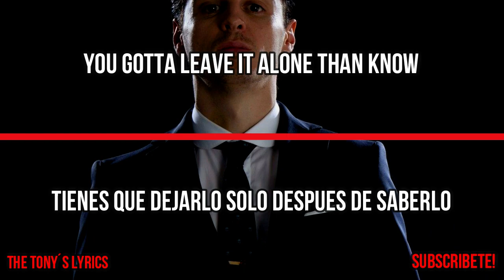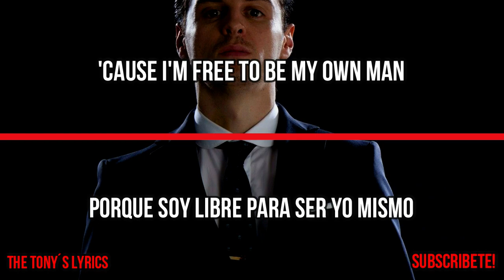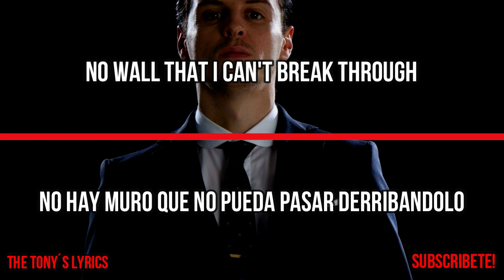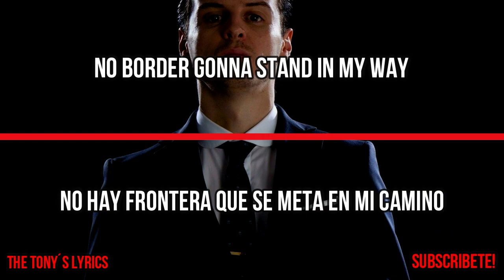Royal Deluxe - No Limits | Español e Inglés | Get Motivated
Royal Deluxe - No limits(Sin límites)
Albúm: Savages